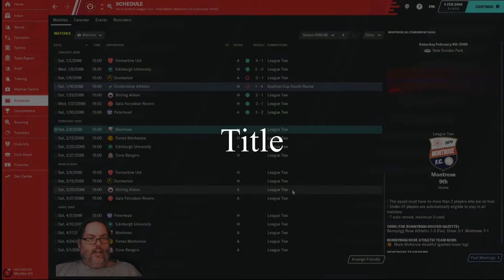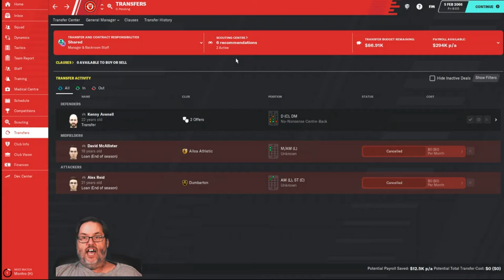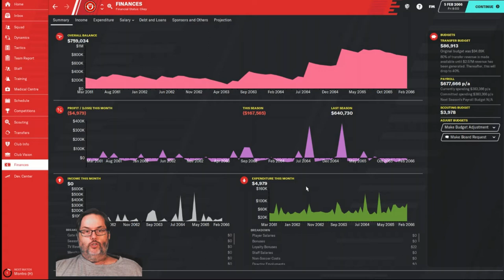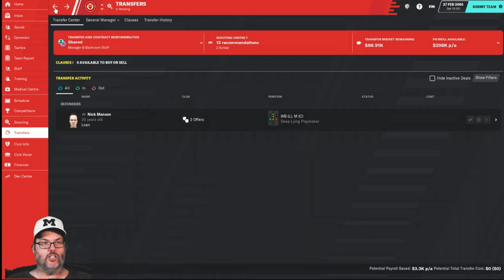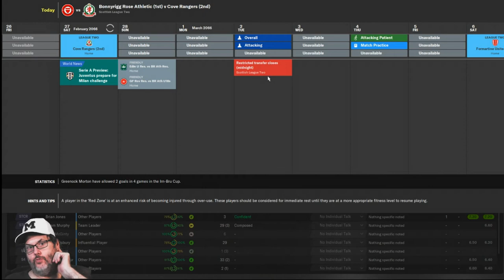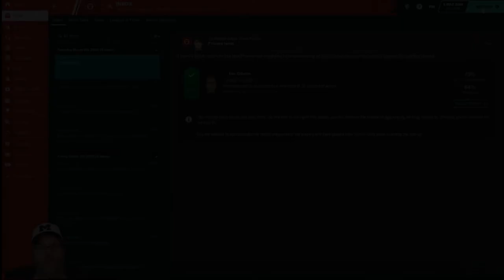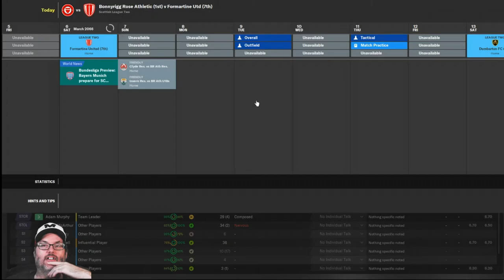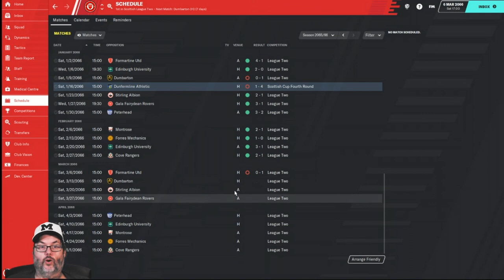FM20/Climbing the Ladder - Bonnyrigg Rose Ep. 7 - Can We Clinch?